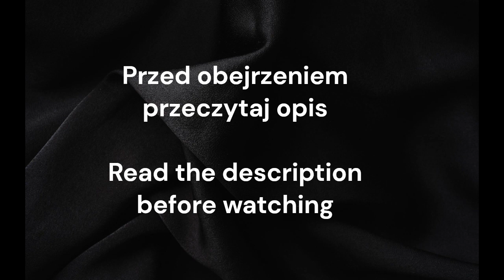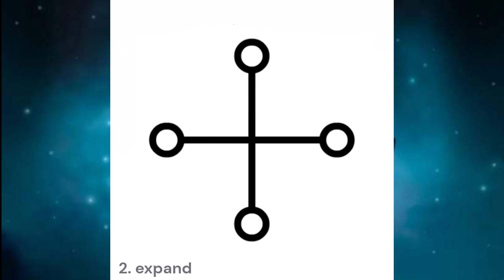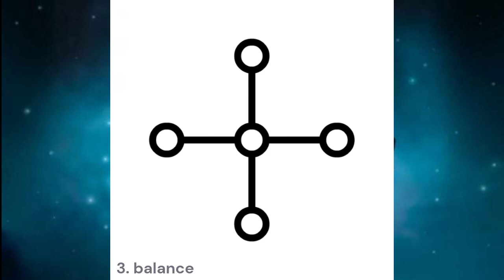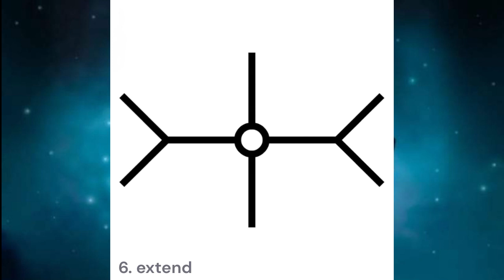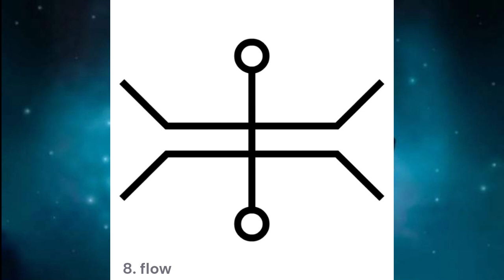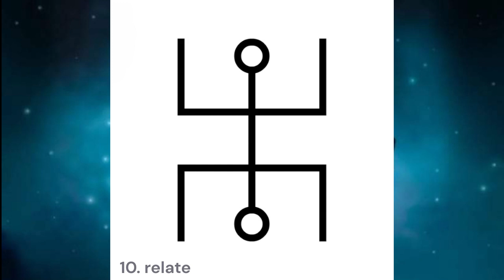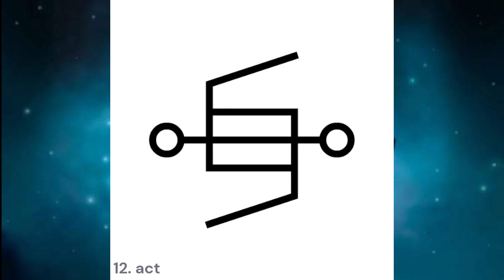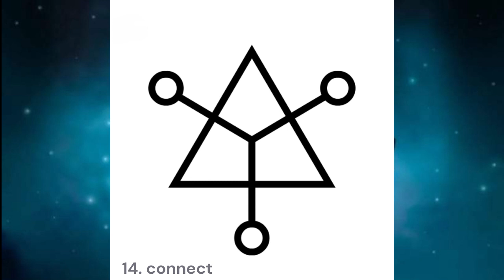SACRED CIRCUITRY BASHAR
SACRED CIRCUITRY  Meditation 15 symbols / 15 min.

Bashar przedstawia i opisuje unikalne symbole zwane „Świętymi Obwodami”, które są nam przekazywane w prezencie od jego cywilizacji Essassani.  Te symbole, użyte celowo, mają potencjał aktywowania Twojej świadomości i poszerzenia Twojego zrozumienia tego, kim jesteś i jaki jest Twój potencjał życiowy. Poświęć 15 minut dziennie, raz dziennie po 1 minucie na każdy symbol. Rekomendowane 3 dni z rzędu aby efekt był długotrwały.

Jeśli podobają Ci się treści na kanale, będzie mi niezmiernie miło jeśli postawisz mi kawę 🤗